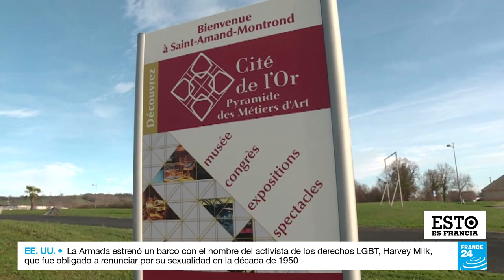Descubriendo el rico patrimonio de la "ciudad de oro" de Francia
Durante un siglo, la ciudad francesa de Saint-Amand-Montrond, en el departamento central de Cher, fue la capital del oro. Como el tercer centro más grande de Francia para la fabricación de joyas de oro después de París y Lyon, la ciudad de 10,000 habitantes era mejor conocida por sus cadenas de oro de eslabones huecos. Hoy en día, quedan pocos orfebres, pero la escuela vocacional local está capacitando a la próxima generación de joyeros.